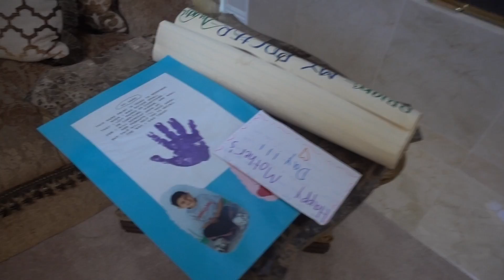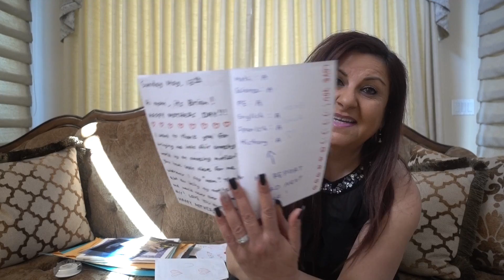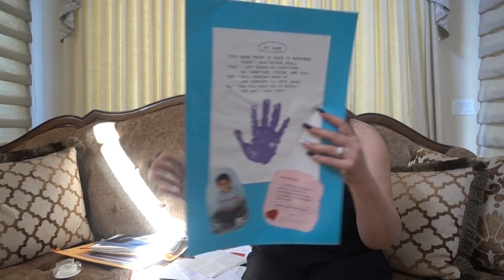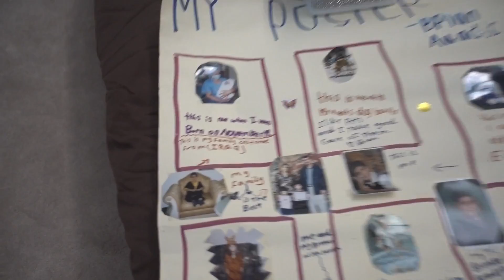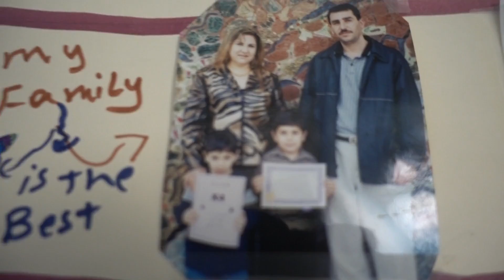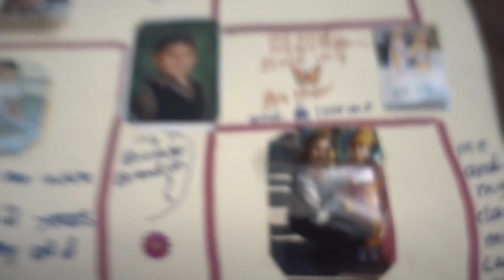Emotional letters from brawadis & faze rug( I CRIED) | MAMA RUG AND PAPA RUG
*GO GET YOUR MERCH TODAY-

About Mama Rug and Papa Rug:
Mother of FaZe Rug and Brawadis // Love each and every one of our beautiful fans
and supporters.